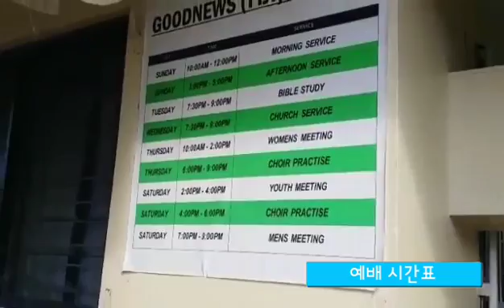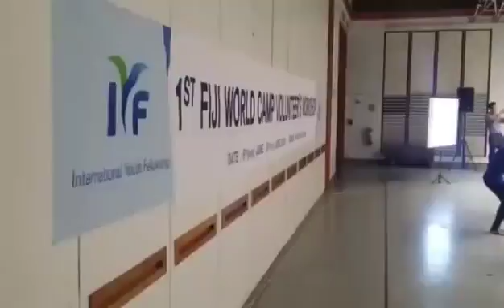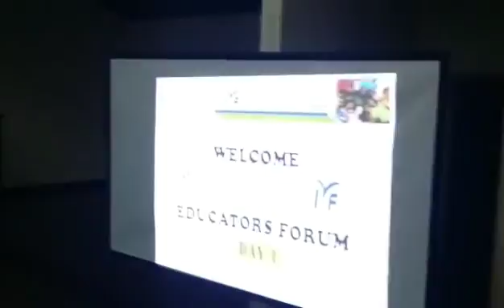제 3회 피지 자원 봉사자 워크샵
5월 6-8일
교육자 포럼
5월 9-10일